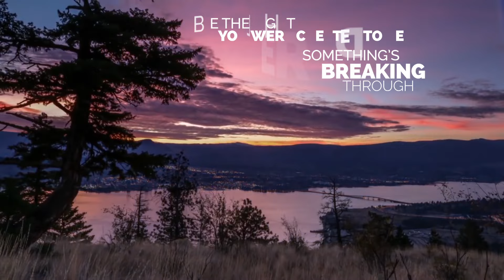EYES & WINGS KELOWNA - LET THE EAGLES GATHER